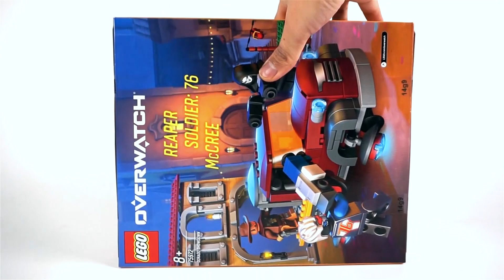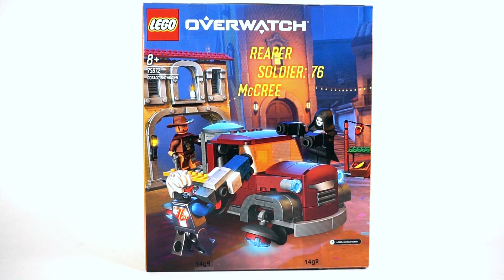레고 오버워치 75972 도라도 대결(LEGO Overwatch Dorado Showdown) - 리뷰_Review_레고매니아_LEGO Mania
이번 리뷰는 레고 오버워치 '75972 도라도 대결(Dorado Showdown)'입니다.
총 브릭수 419개, 미니피규어 3개가 들어 있으며 국내 정식 발매 가격은 44,900원입니다.
곧 단종을 앞두고 있는 제품이라서 그런지 많은 곳에서 할인을 하고 있기도 하죠^^
일단 제품의 가성비는 좋습니다.
브릭수 대비 가격도 적당하고 솔저76, 리퍼, 맥크리로 구성된 미니피규어들의 퀄리티도 좋았어요.
게임을 전혀 안하는 제가 보기에도 미피들의 모습은 아주 마음에 들었습니다.
하지만 벌크에서 너무 많은 것을 만들다보니 브릭이 분산돼 손맛이 떨어지는 것은 아쉬웠어요.